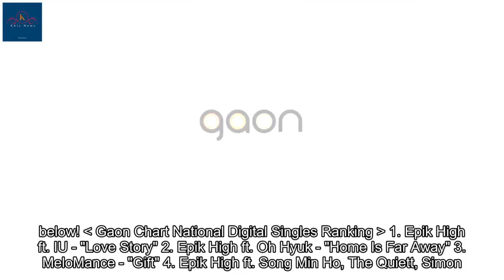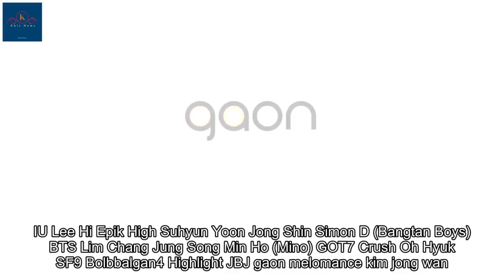Gaon Chart releases chart rankings for October 22 - October 28